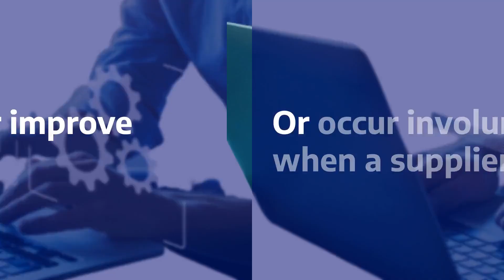Blog Preview: Common Pitfalls in Change Control Traceability and How to Compensate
to read the full article "Common Pitfalls in Change Control Traceability and How to Compensate", In it, you'll learn the three pitfalls and how to with establishing a strong foundation of traceability from design through manufacturing.